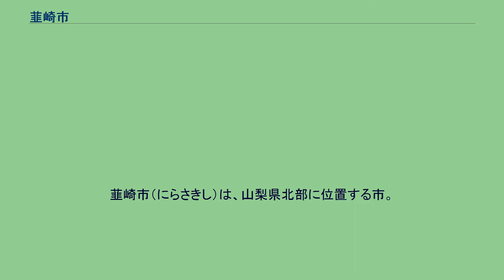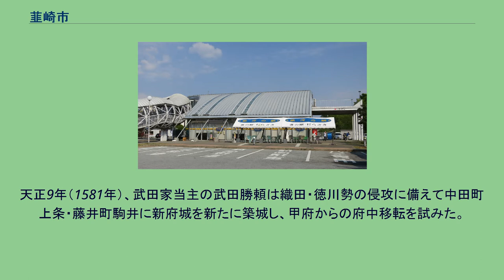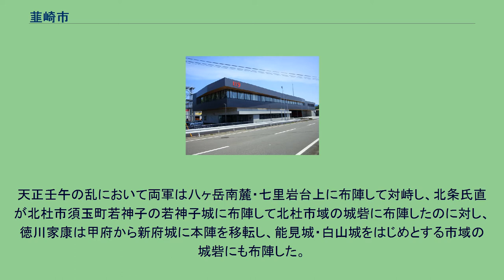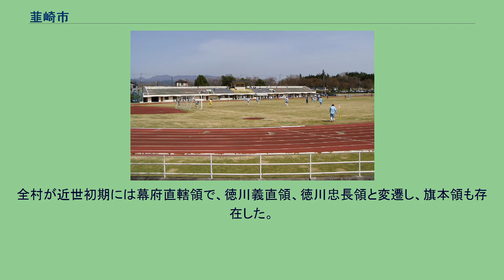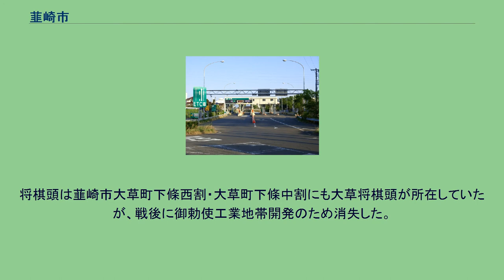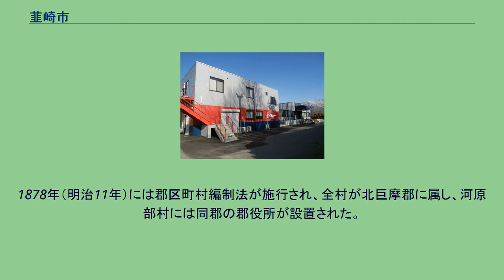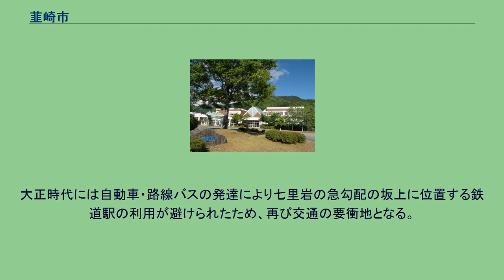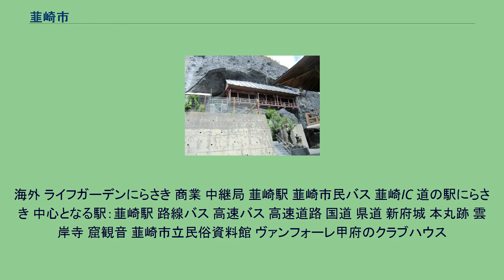韮崎市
韮崎市（にらさきし）は、山梨県北部に位置する市。
国中地方に含まれる。
市名は近世の韮崎宿に由来し、「韮崎」の地名は、長く伸びる七里岩がニラ（韮）の葉のように見え、その先端（崎）に宿場町が位置しているから、あるいはニラの群生地であったことに由来するなどの説がある。
長野県の一部を除く県外などでは「宮崎」などと同じように二文字目にアクセントを付けた「にらさき」と発音されることが多い（中央本線の特急あずさの車内放送・中央高速バスの車内放送など）が、県内や長野県佐久地域では「高崎」などと同様の平坦な「にらさき」と発音される（「韮崎市」と発音するときの「にらさき」と同じである）。
七里岩台地先端部付近の空中写真（1976年撮影） 韮崎の地名の由来となった、ニラの葉に似た形状であることが分かる。
国土交通省 国土地理院 地図・空中写真閲覧サービスの空中写真を基に作成 県北西部に位置し、甲府盆地北西端に属する。
やや横長の市域で、東西は南アルプス国立公園や県立南アルプス巨摩自然公園に属する山地や丘陵地となっている。
西部は赤石山系に属する巨摩山地で最西部の鳳凰三山などがあり、東部は茅ケ岳丘陵に属する。
市域中央には釜無川、塩川の両河川が南流し、かつての氾濫原であった平坦地に沿って市街地となっている。
市西部の「清哲町」（せいてつまち、旧北巨摩郡清哲村）は、特殊な合成地名の例として、地理・地名関連の書籍で取り上げられることがある（「水上」（さんずい）と「青木」で「清」、「折居」と「樋口」で「哲」と、合併した各村の漢字の一部分を合成して作られた）。
地形 河川 市域では縄文時代早期からの遺跡が分布している。
縄文中期には遺跡数が増加し、特に七里岩や穂坂丘陵には遺跡が濃密に分布し、山梨県における考古学史上においても重要な坂井遺跡などが存在する。
弥生時代には藤井平を中心に遺跡が分布し、藤井平駒井の宮ノ前遺跡は弥生前期の水田遺構が検出されたことで知られる。
古墳時代には坂井南遺跡において古墳前期の方形周溝墓郡が見られ、古墳後期には中小の円墳が分布する。
古代の律令制下には巨麻郡余戸郷に属し、官牧である穂坂牧が存在していた。
平安時代後期には宝荘厳院領甘利荘が成立した。
平安後期には常陸国から配流された源義清・清光親子が入府し、その子孫は甲斐源氏となる。
義清・清光親子は当初は甲府盆地南部の市河荘に拠ったが、巨摩郡北部に勢力を伸ばし、市域にも影響力を及ぼしたという。
市域の神山町武田は中世の「武田郷」に比定され、清光の子・信義は当地に居住して武田氏を称したという。
市域には信義が勧請したと伝わる武田八幡宮や氏寺の願成寺、要害の白山城など、信義に関わる伝承を伝える寺社や城郭などが分布している。
一方で、武田姓の名乗りについては源義清が常陸国武田郷（茨城県ひたちなか市）に居住して「武田冠者」を称したことを始まりとする説もある。
武田氏をはじめ甲斐源氏の一族は治承4年（1180年）に源頼朝の挙兵に応じて各地で活躍するが頼朝による粛清を受け、信義の子一条忠頼も謀殺される。
鎌倉時代には忠頼の弟・信光が惣領となり、鎌倉時代には甲斐守護職は二階堂氏へ移るものの、鎌倉期を通じて甲斐源氏の盟主として甲斐国内へ勢力を広げた。
室町時代から戦国時代には甲斐国では逸見氏、穴山氏、跡部氏ら有力国人が台頭し、守護・武田氏の内訌や駿河国の今川氏、相模国の後北条氏、信濃国の諏訪氏・小笠原氏ら対外勢力の動向と関係して、乱国状態となった。
永享5年（1433年）には武田信長・伊豆千代丸が日一揆とともに日ノ出砦を拠点に甲斐守護代・跡部氏の与党である輪宝一揆と対峙し、4月29日には荒川河原における戦いで信長・伊豆千代丸方は敗北した。
武田氏は信虎の頃に甲斐統一を進めるが、享禄4年（1531年）には市域で武田信虎と大井氏、今井氏らの甲斐国人勢力に信濃国諏訪領主の諏訪氏が荷担した河原辺合戦が起こる。
同合戦では信虎が国人連合軍を撃破し、武田氏により国内統一が進む。
武田晴信（信玄）のころには家臣団の中に市域を発祥とする氏族がおり、甘利虎泰は譜代家老として活躍し、『甲陽軍鑑』によれば武田家における最高職位の「両職」を務めたという。
虎泰は永禄10年（1548年）の上田原の戦いにおいて戦死し、甘利氏の一族では虎泰の子・昌忠（信忠）・信康の活動が見られる。
旭町上条北割の大輪寺は甘利氏の居館跡と伝わる。
また、市域を発祥とする青木氏は甲斐北西部の地域武士団・武川衆の一員として活躍し、...